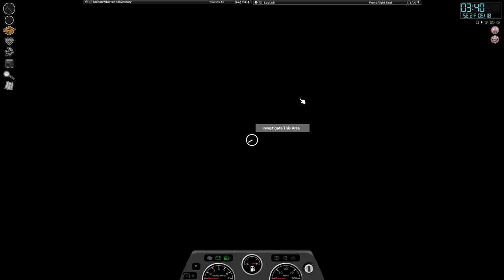Project Zomboid 2023 - "Here We Go" (Part 1)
Hey Guys

So i'm playing Project Zomboid at the moment and thought someone may want to watch and maybe even potentially gain a few ideas for when they play the game themselves.

Everything is standard the only thing I changed was the amount of zombies that are present at the start of the game. the default is 1.00 I changed it to 0.25

I have played the game before back in 2018ish so i have a general idea whats going on but things have changed a little since then.

Hopefully you'll enjoy the adventure.